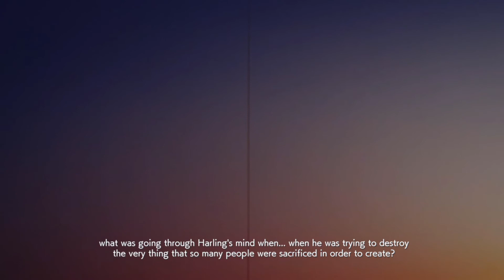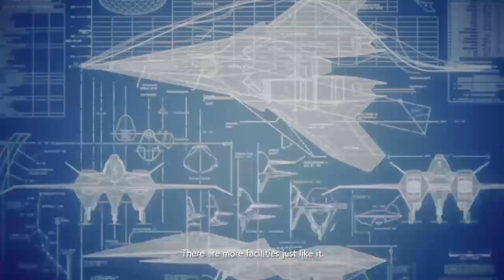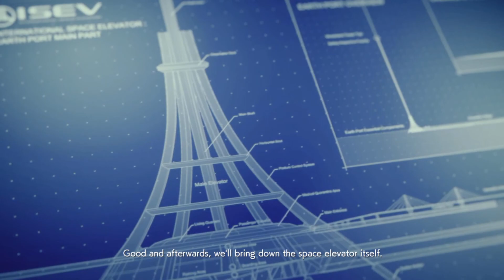AVR| Ace Combat 7 [Vipers Only] P18 [LOST KINGDOM]